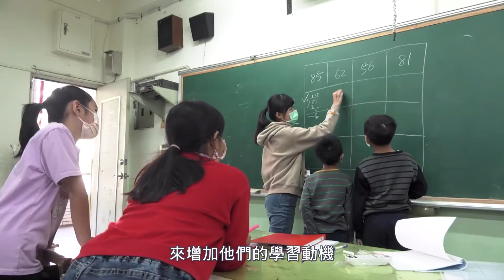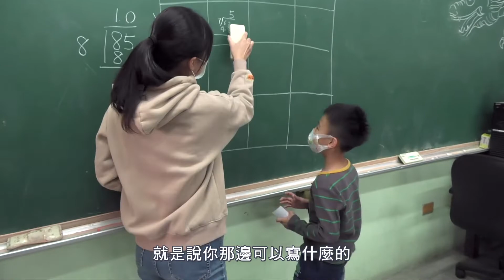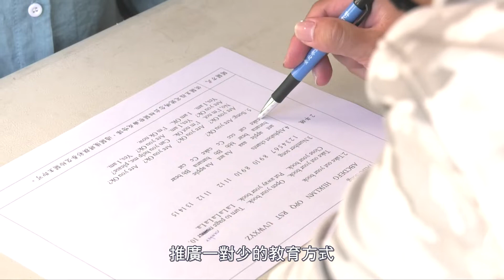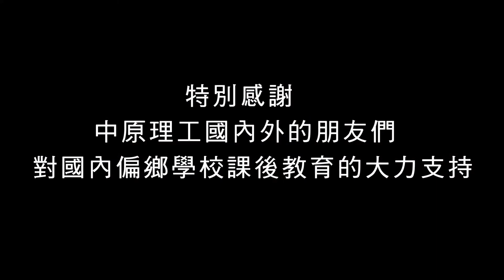台南幸福城市協會助喜樹國小 推廣小班式課輔教學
喜樹國小位於台南市郊區部落，家庭成員多為勞工朋友，以單親家庭、隔代教養與新住民居多，家長們平常盡所能的提供孩子一般生活照顧，但很難幫助學生課後指導的需求。

製作: DNA創意整合